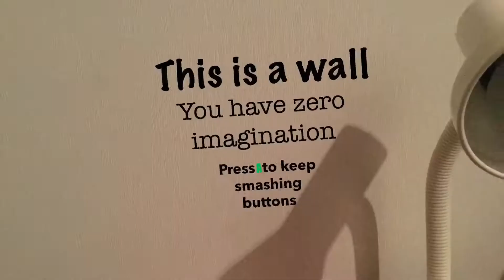MY NEW FAVOURITE GAME???